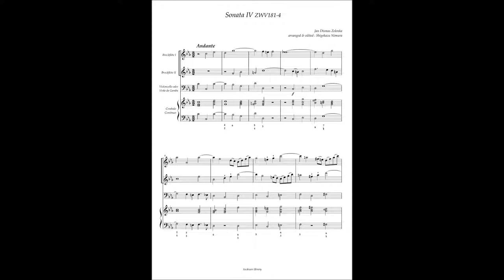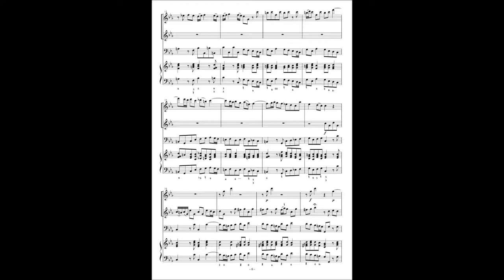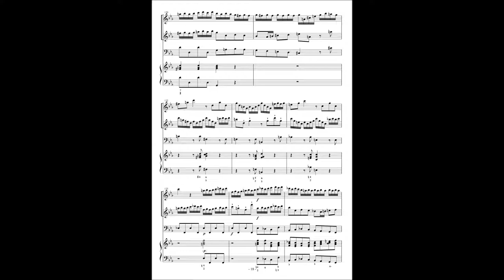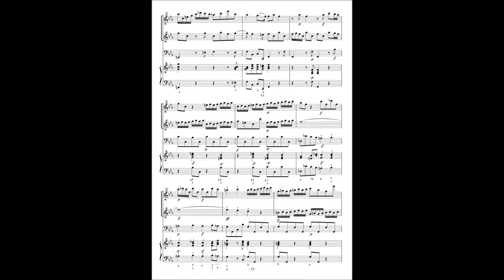Jan Dismas Zelenka, Sonata No 4 ZWV181-4 (part1)